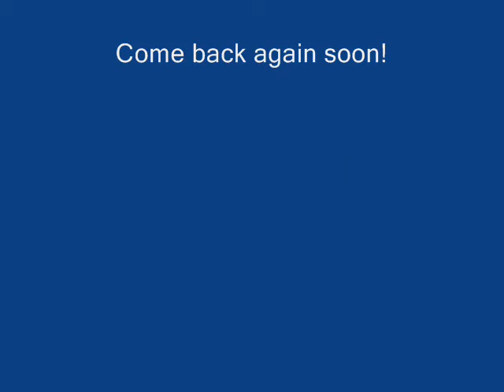Ducks on frozen butterflylake .wmv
Duck skating on frozen Butterfly Lake. Supportbutterflylake.com